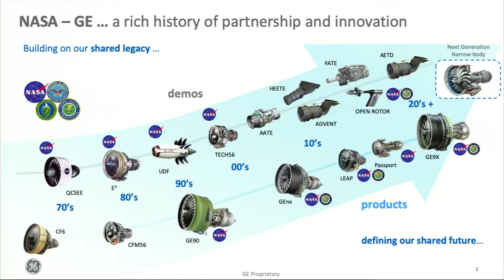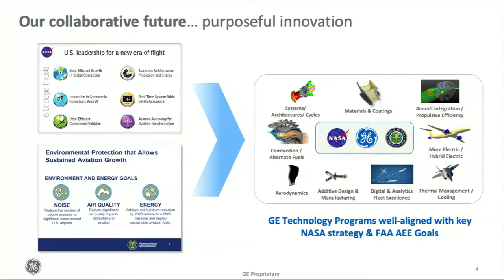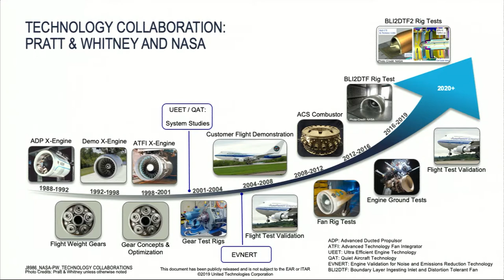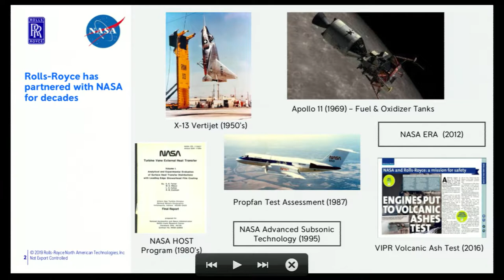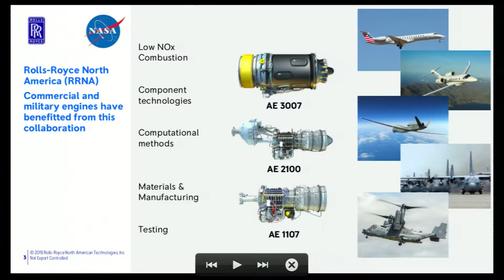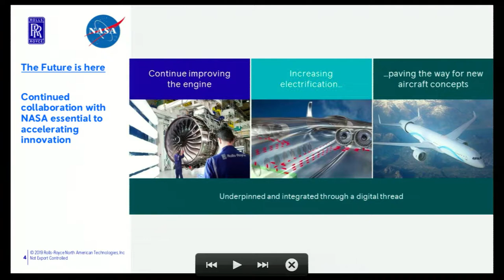Atmospheric Propulsion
John Glenn Memorial Symposium
Cleveland, Ohio